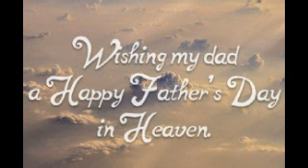TOGETHER IN HEAVEN - By Jason Lowery & (guitar) Sammy Yates